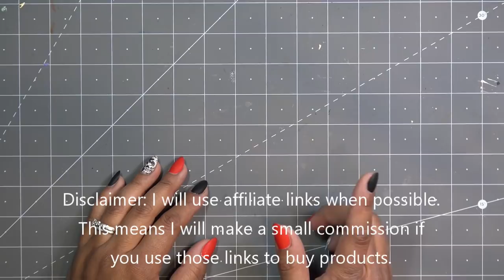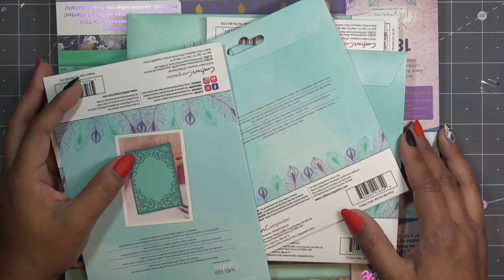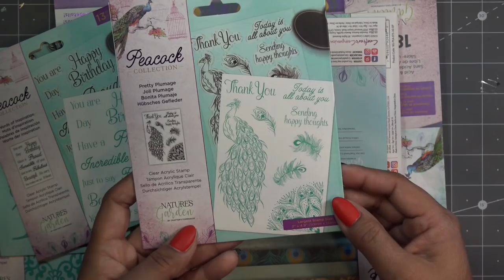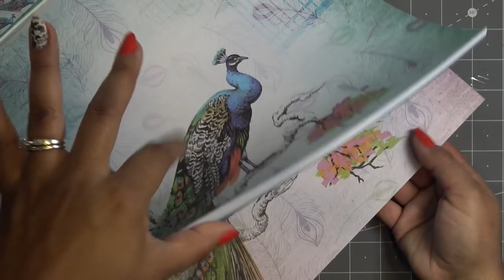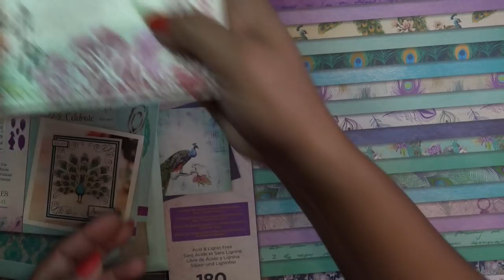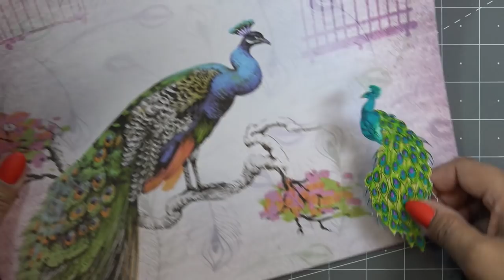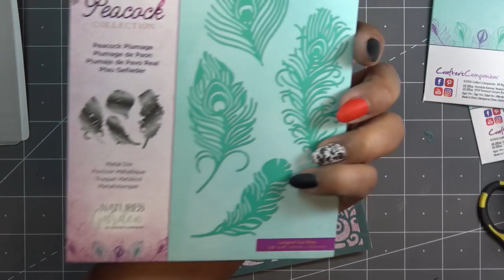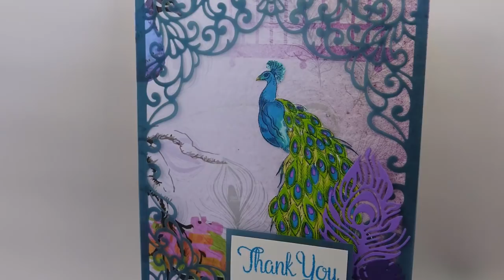Crafter's Companion Peacock Collection Review Tutorial!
Product links:
Craftstash:

Mailing Address:
Vianney Luna
United States